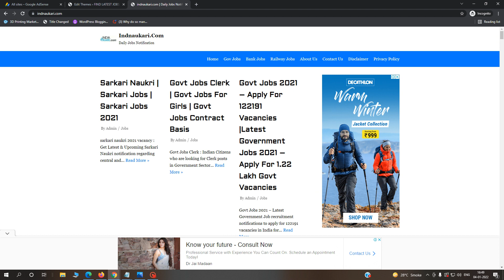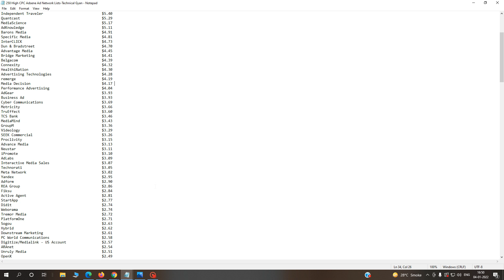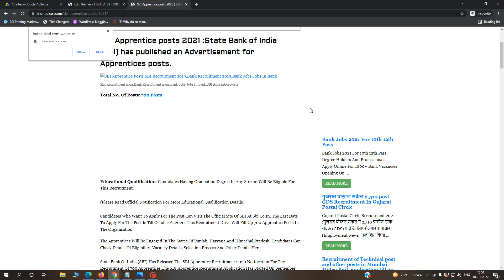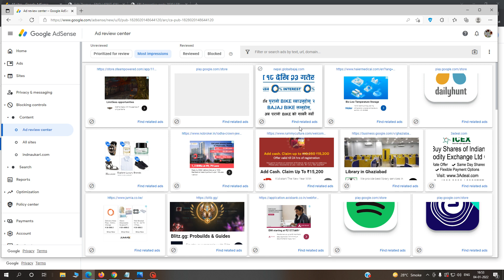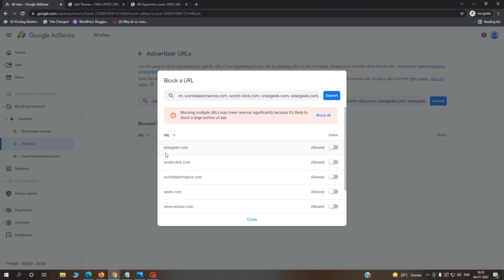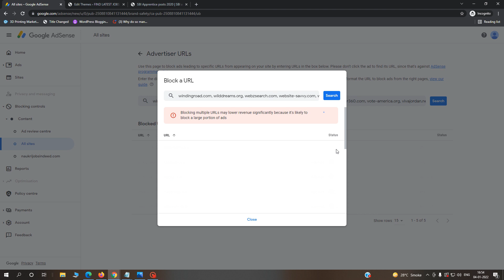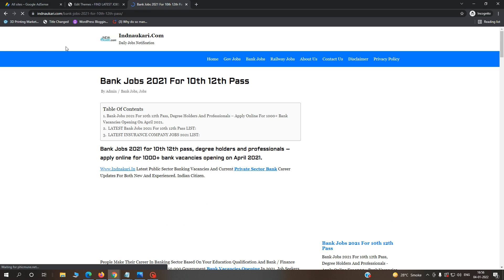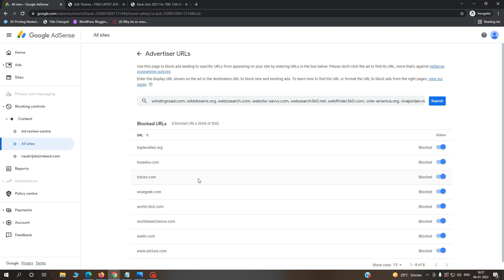Optimize AdSense Ads to Get Higher CPC & Earning | How To Increase cpc google AdSense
Many People doing lots of mistakes with AdSense, This Video will help them to better understand AdSense and its Ads. You will know how to Place proper AdSense Ad Code, How to Optimize your site for higher CPC and Clicks or CTR in AdSense.

Best Premium Themes 2025:

✅ Jnews PRO WordPress Theme
Neve Pro Latest Version – Premium Addon for Neve Theme

Solution Provide in this Video Are:
1. Set High CPC AdSense Ads
2. set high cpc ads 2021
3. how to Block Low CPC Ads 2021
4. Block Low CPC Ads 2021
5. how to set high cpc adsense ads
6. block low cpc ads on google adsense
7. Block Low CPC Ads
8. Optimize AdSense Ads
9. adsense optimization
10. website optimization
11. how to increase adsense cpc
12. how to increase cpc on adsense
13. how to increase cpc on adsense 2021
14. how to increase cpc
15. how to increase adsense cpc rate
16. cpc adsense
17. increase adsense earnings
18. how to earn more with adsense
19. high cpc ads
20. google adsense tips
21. google adsense tricks
22. how to earn from google adsense
23. 100% working trick
24. high cpc ads for blogger
25. high cpc ads for wordpress
26. how to increase adsense cpc
27. increase adsense cpc
28. google adsense
29. how to increase cpc
30. adsense cpc
31. adsense earning
32. adsense cpc increase
33. how to increase adsense cpc rate
34. how to increase adsense revenue
35. block low cpc ads on google adsense
36. adsense earnings
37. make money online
38. how to increase google adsense cpc
39. adsense cpc increase tips
40. how to earn more with adsense
41. passive income educator
42. google adsense cpc increase trick
43. image optimization for website

Get My Udemy paid courses for free 2021, a simple tutorial showing ways to get Udemy courses for free.

(2) प्रैक्टिकल के साथ ब्लॉगिंग सीखें (Beginner to Advanced) Hindi Version